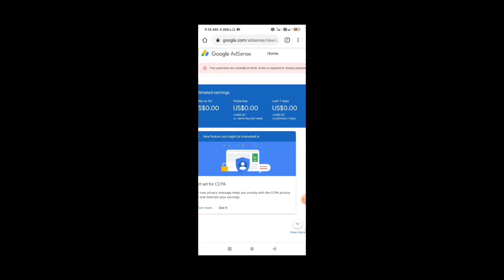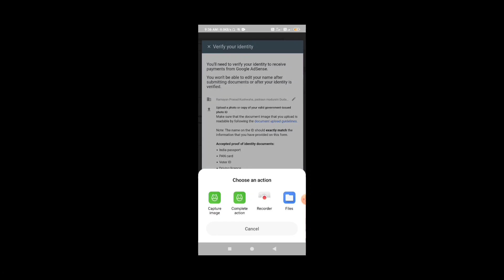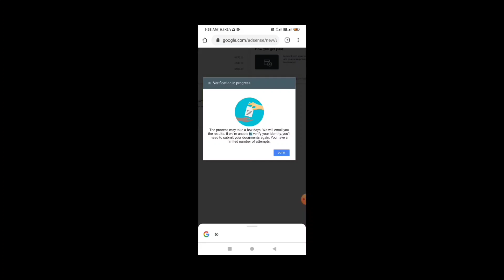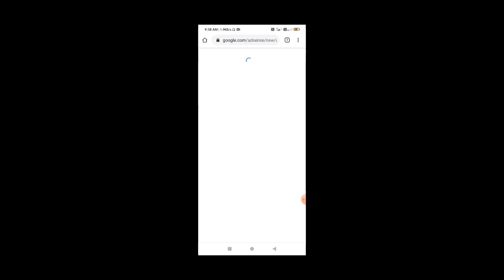2020 में Adsense Verification करने का सही तरीका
2020 में Adsense Verification करने का सही तरीका

इस वीडियो में बताने वाला हु की
2020 में Adsense Verification करने का सही तरीका

Mic

Tripod

Camra tripod

Canon200d

Gorilapod Tripod For Vlog

Light Stand

Airtel 4G  Hotspot